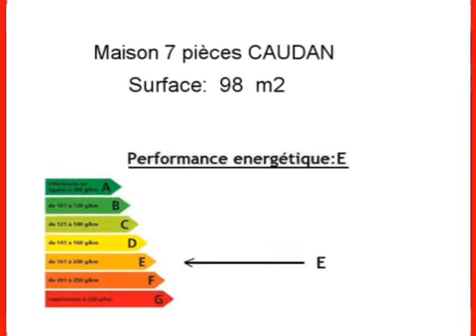Achat Vente Maison CAUDAN 56850 - 98 m2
Cliquez sur ce lien pour en savoir plus (prix, contacts)

A vendre à CAUDAN une maison de 98 m2.

Annonce immobilière : Achat Vente Maison CAUDAN 56850 Morbihan